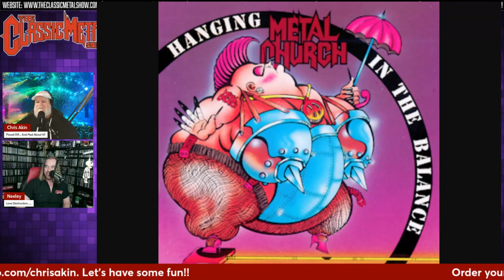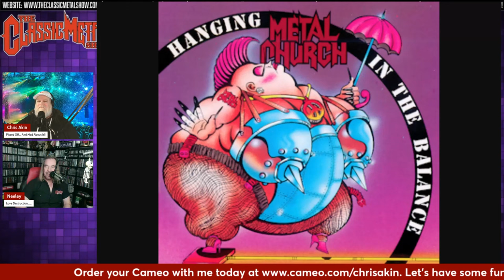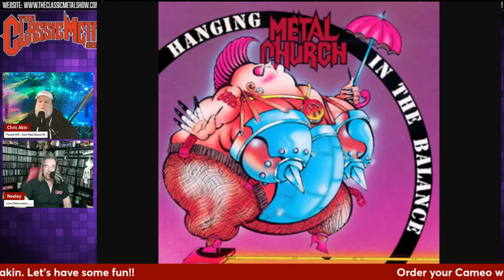Saigon Kick Drama: Bieler, Varone, and Ex-Vocalist Clash!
Tune in to THE CLASSIC METAL SHOW as Neeley and Chris dissect the recently announced Saigon Kick Music Shows with Jason Bieler and Phil Varone. Uncover the humor in the press release and delve into ex-vocalist Matt Kramer's claims against Bieler and Varone. The conversation widens to include a generation of bands unfamiliar to Chris, such as Tora Tora and Every Mother's Nightmare. Don't miss out on the laughter, revelations, and a journey into the lesser-known realms of classic metal history. Hit play now and join the discussion on the evolving tales of rock and roll!

Live Saturdays from 9pm to 3am Eastern or on Rumble, Odysee or YouTube.

It helps us grow and do better episodes for YOU!!

ROKU: Search "The Classic Metal Show" in the Roku Channels